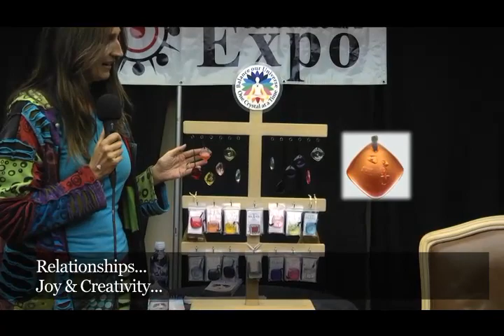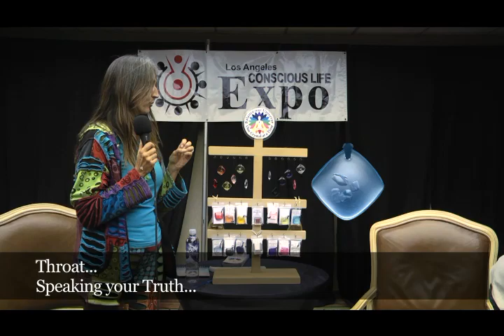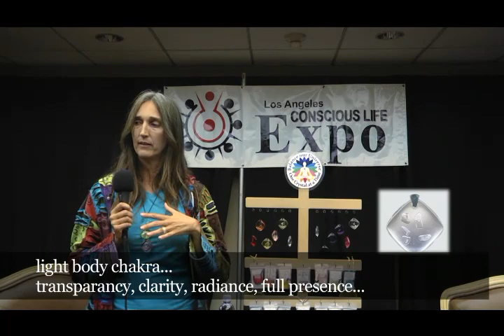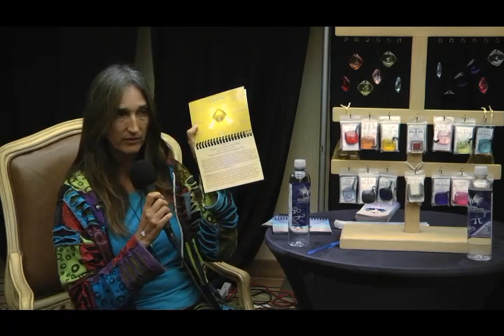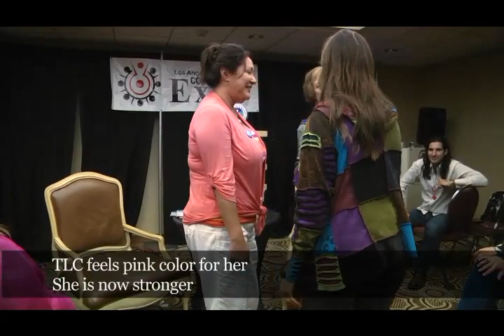TLC Seminar YouTube sharing